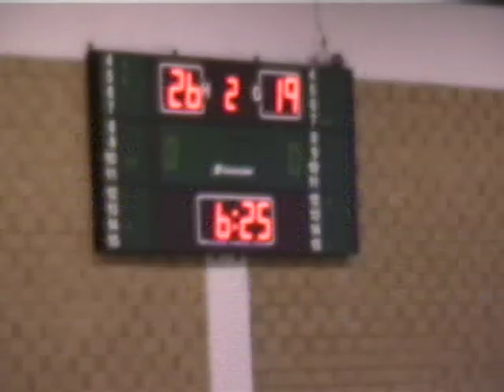ΑΕΛ-ΜΥΡΣΙΝΑΙΚΟΣ 96-88, Γ΄ ΜΈΡΟΣ